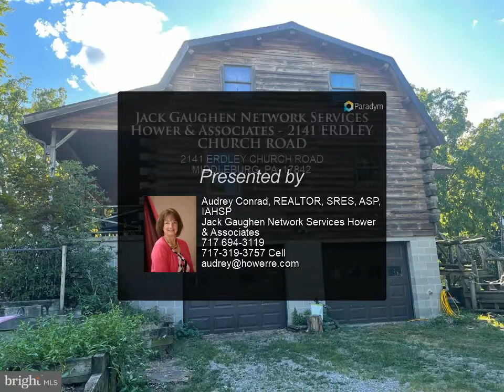Jack Gaughen Network Services Hower & Associates - 2141 ERDLEY CHURCH ROAD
Please enjoy this property video created by Jack Gaughen Network Services Hower & Associates

2141 ERDLEY CHURCH ROAD
MIDDLEBURG, PA 17842
$275,000, 3 bed, 2.00 bath, 1,924 SF, MLS# PASY2000266

2 full bath

Audrey Conrad, REALTOR, SRES, ASP, IAHSP
Jack Gaughen Network Services Hower & Associates